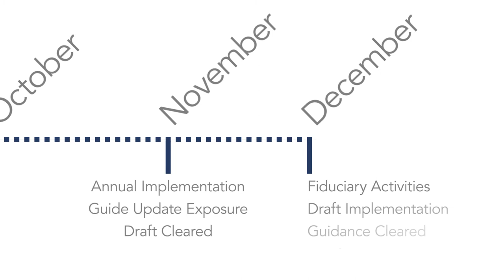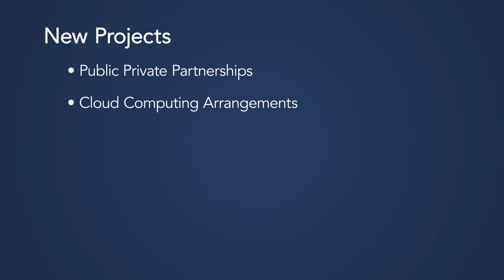GASB 2018: What's Ahead in the Second Half of 2018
In this brief video, Dave Vaudt, GASB Chairman, and David Bean, GASB Director of Research and Technical Activities, preview what’s coming up and what to look for in the second half of 2018.